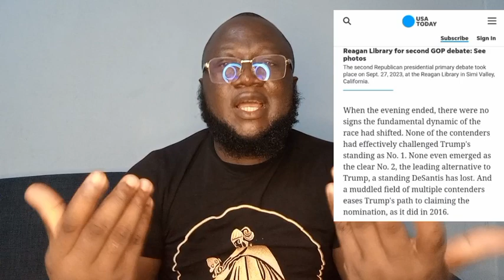The End Of 'The View?'Hosts PANICKED After TRUMP Declare Winner of the debate, Joy Behar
Alyssa Farah Griffin calls the 2nd GOP debate "a dumpster fire" and tears down the field, calling them "crazy": "It felt like people vying for second place or cabinet positions."
She falsely claims no one went after Trump last night despite them playing clips.